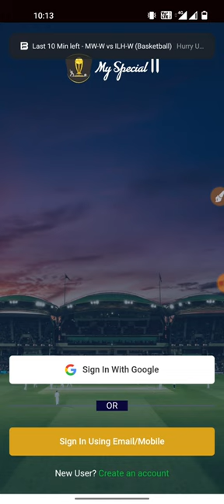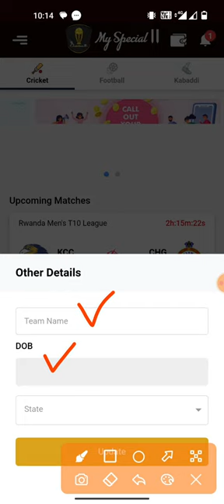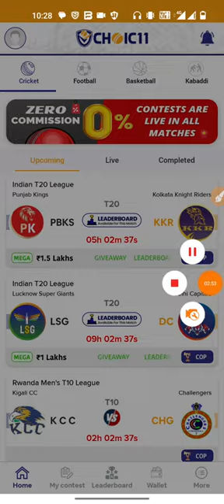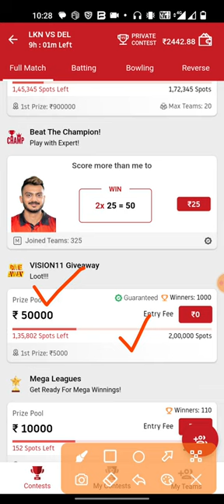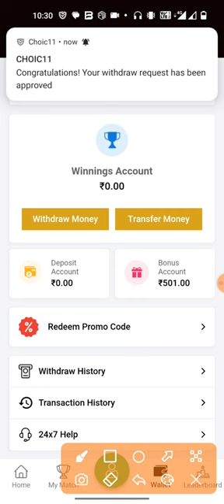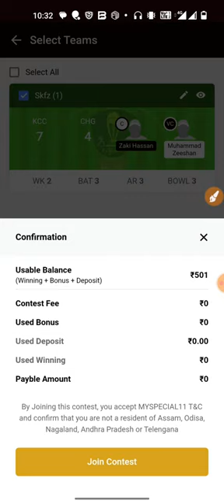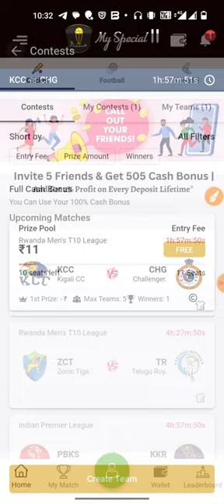MySpecial11 | New fantasy app | free entry fantasy app | 100% Bonus use fantasy app | Freefantasyapp